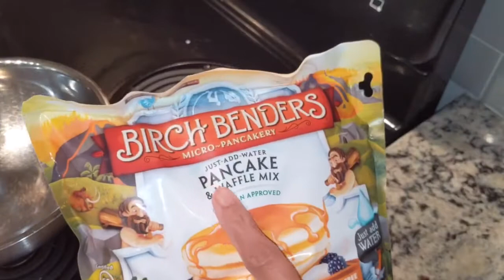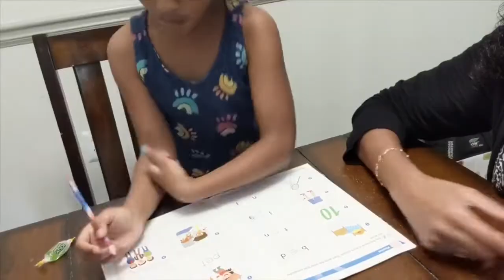Healthy Breakfast, Lunch And Dinner Routine For Kids | A Day With Kids Malayalam Vlog 6 | Navarasam